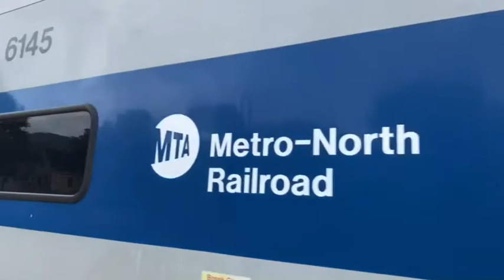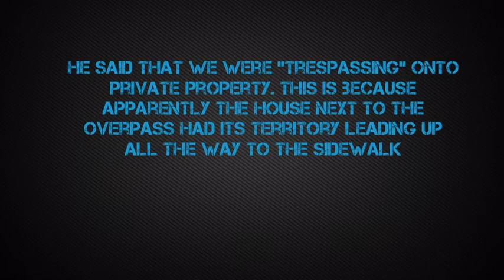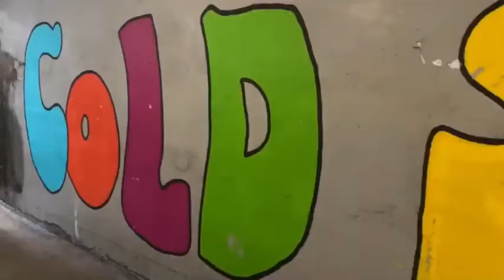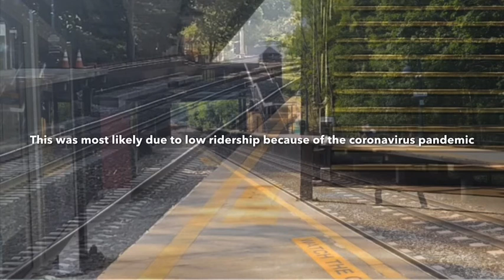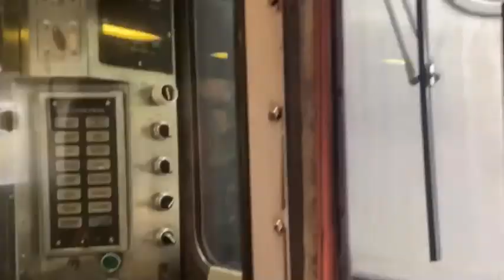Railfanning @ Cold Spring: ft. Amtrak, Metro-north, Short Lake Shore Limited, CSX, and POLICE!?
First and foremost I wanna say
Shot July 17, 2020 sorry about only the 540 P quality my computer was being a jerk and not allowing me to download any higher.